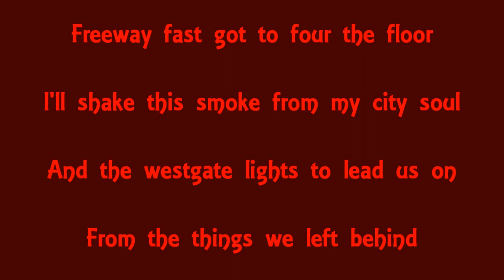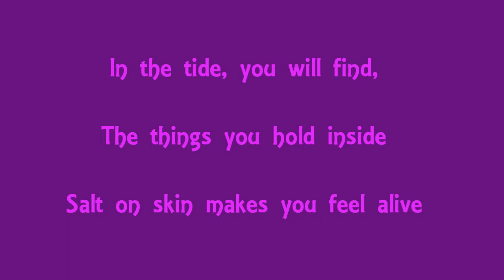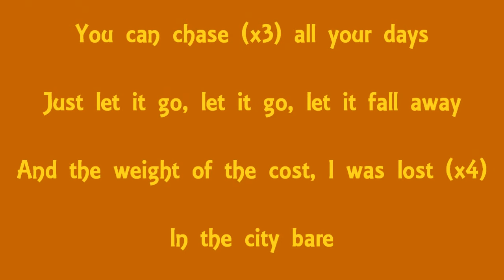Chase the Sun-Skipping Girl Vinegar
Please comment and leave suggestions! I prefer indie or rock music, but if it seems interesting, give it a shot, I dare you!